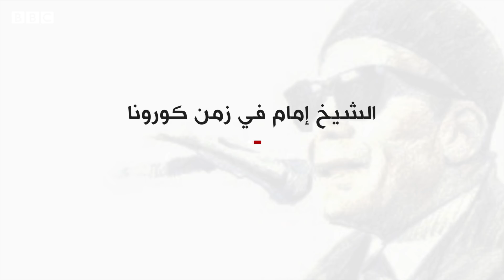أحباء الشيخ إمام في تونس يتحدون كورونا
للفنان المصري الراحل، الشيخ إمام عيسى، آلاف المحبين في تونس. أسس بعضهم ناديا للحفاظ على مدونة ثرية واسعة من الأغاني. ولم يحُلْ الحجر الصحي للوقاية من فيروس كورونا دون أن يستمر النادي، لكن عبر شبكة الانترنت.